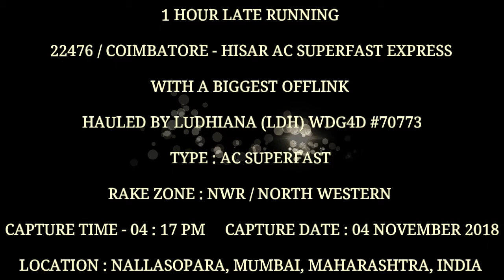Biggest Offlink Ludhiana WDG4D WITH 22476/Coimbatore - Hisar AC SF Express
Indian Train : 22476/Coimbatore - Hisar AC SF Express (PT)

கோயம்புத்தூர் - ஹிசார் குளிர்சாதன அதிவிரைவு வண்டி

कोयंम्बत्तूर - हिसार वातानुकूलित सुपरफास्ट एक्सप्रेस

CBE/Coimbatore Main Junction - HSR/Hisar Junction

Loco - Ludhiana (LDH) WDG4D #70773 {BIGGEST OFFLINK}

Capture Day - SUNDAY

Capture Date : 04 NOVEMBER 2018

No RSA...

Location : Nallasopara, Mumbai, Maharashtra, INDIA

Video By
Farhan Memon